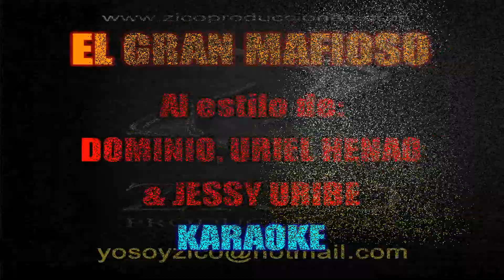JESSY URIBE ,DOMINIO, URIEL HENAO - EL GRAN MAFIOSO Karaoke coro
creación de logos e imagen empresarial, diseño gráfico.

ZICO Producciones